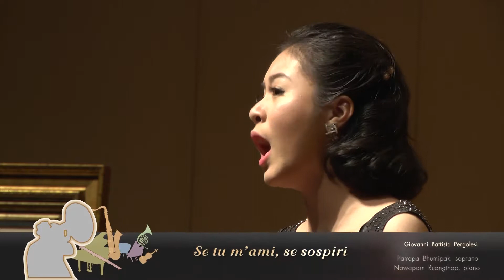CU Voice Recital - Se tu m’ami, se sospiri by Giovanni Battista Pergolesi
Se tu m’ami, se sospiri, Giovanni Battista Pergolesi

CU Voice Recital
Patrapa Bhumipak, soprano
Nawaporn Ruangthap, piano
Instructor: Assoc. Prof. Duangjai Thewtong

Art Music Fest IX, February 16, 2017
CU Music Hall, Art and Culture bldg., Chulalongkorn University